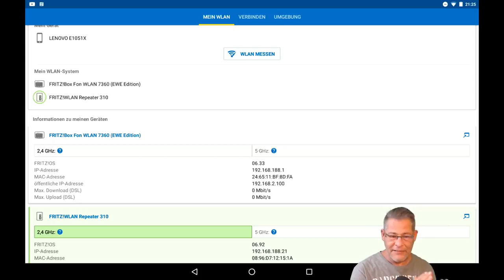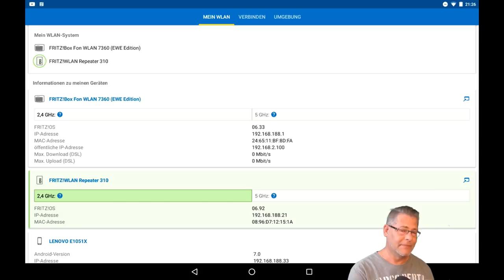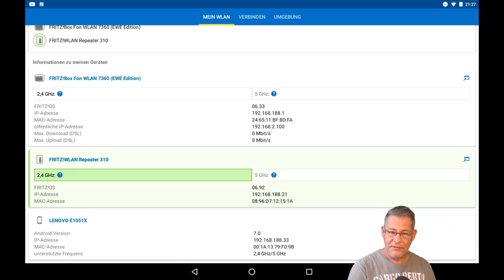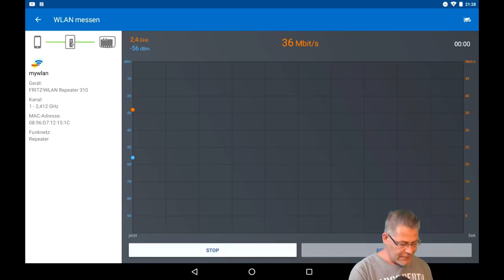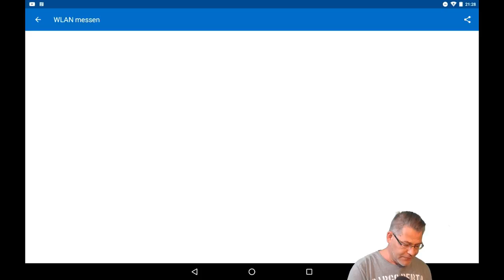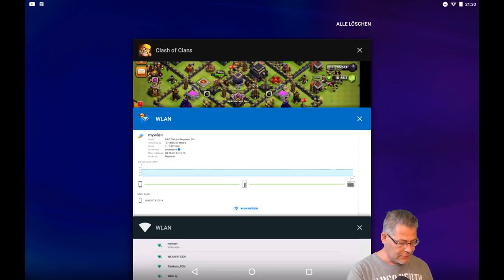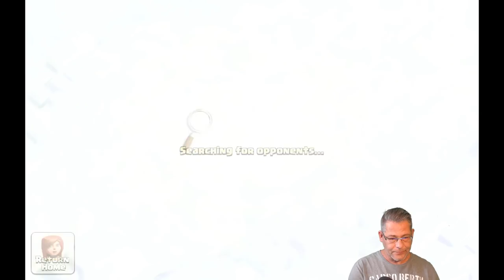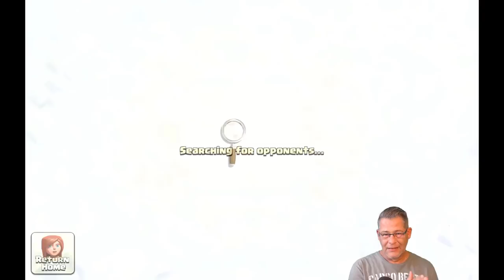NEUES TAB - GLEICH LIVE TESTEN! | Clash of Clans Deutsch | Let´s Play COC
Neue Hardware am Start, gleich mal Live testen.

Titel des Videos: NEUES TAB - GLEICH LIVE TESTEN! | Clash of Clans Deutsch | Let´s Play COC